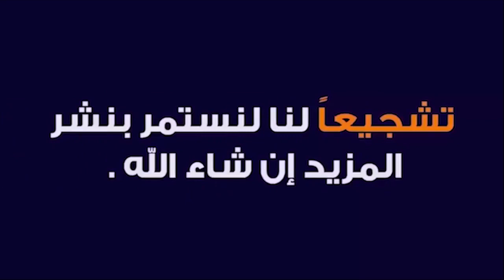اقرأ هذه السورة 27 مرة كل يوم سيكرمك الله ويعطيك مالا كثيرا وربحا ورزقا وفيرا ويشرح صدرك وييسر أمرك